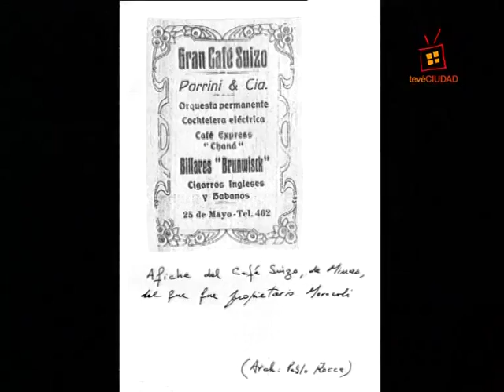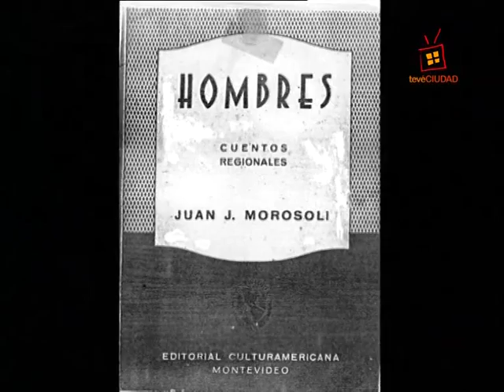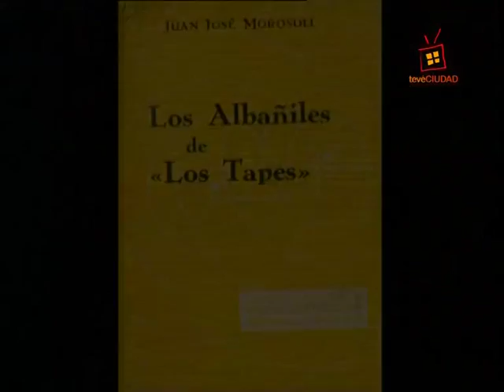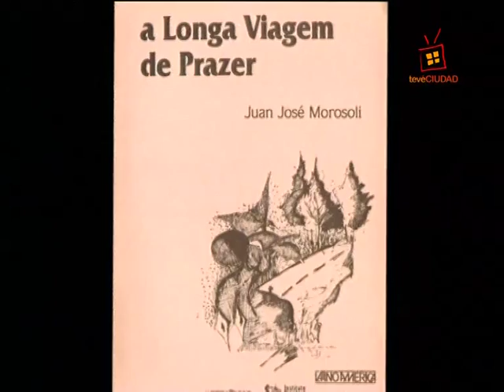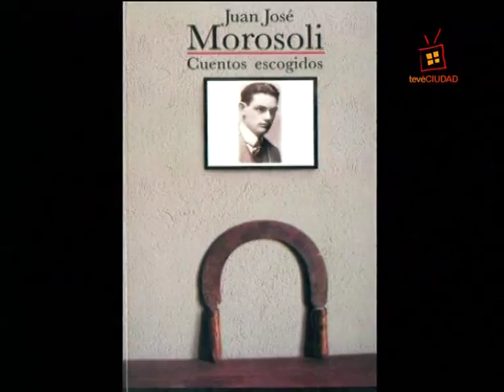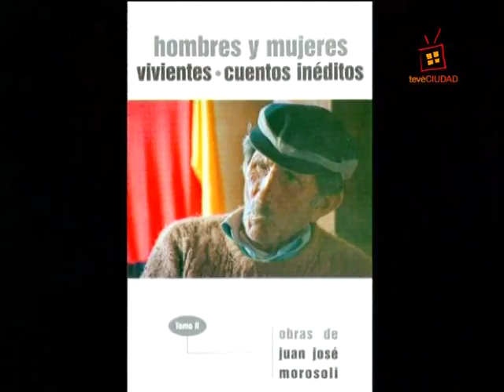Juan José Morosoli. Dossier «Los libros y el viento»